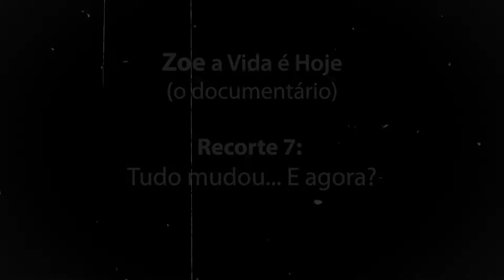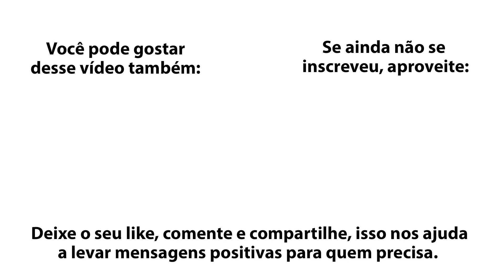Mudança drástica na vida! E agora?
A vida muda a cada dia, por isso, a cada dia devemos nos perguntar: "E agora?" ... Assista a mais esse recorte do documentário ZOE A VIDA É HOJE, apresentado no cinema. Se você gostar, inscreva-se no canal e ajude com o like, comentário, compartilhamento etc. O crescimento do canal vai levar ânimo à muita gente que sofre alguma fatalidade, ou que simplesmente precisa ver quanto o seu problema é pequeno diante aos verdadeiros dramas da vida.

((( A JESUS TODA HONRA E GLÓRIA! )))